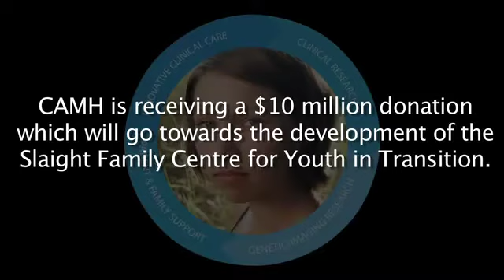CAMH Slaight Family Donation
CAMH is receiving a $10 million donation which will go towards the development of the Slaight Family Centre for Youth in Transition, Canada's first centre dedicated to integrating clinical care, brain science research and supportive mental health programs for youth with serious mental illness. Focusing on developing leading-edge cognitive and brain stimulation treatments to prevent or repair brain changes in this vulnerable population, the centre will help youth improve social and intellectual function and maintain long-term recovery.